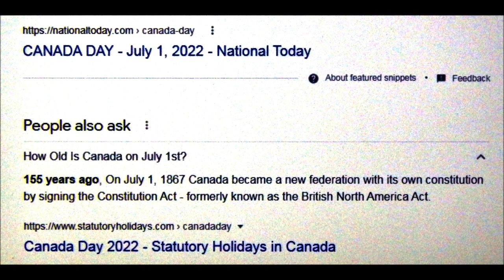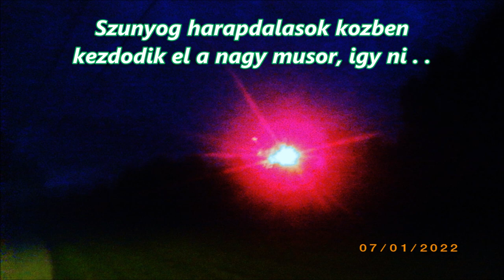Fun or Not-Canada Day-July 1st-Orom vagy Nem-2022